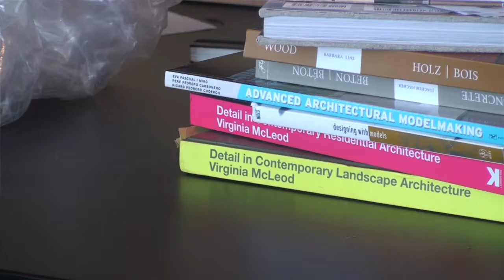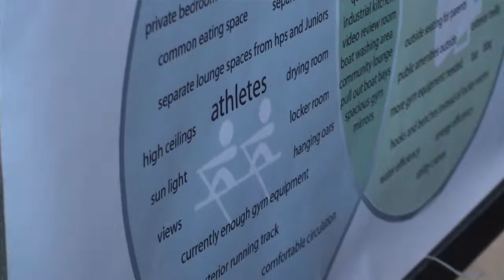PURL (Phoenix Urban Research Lab)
Midterm project for Advanced Online Media about the Phoenix Urban Research Lab.